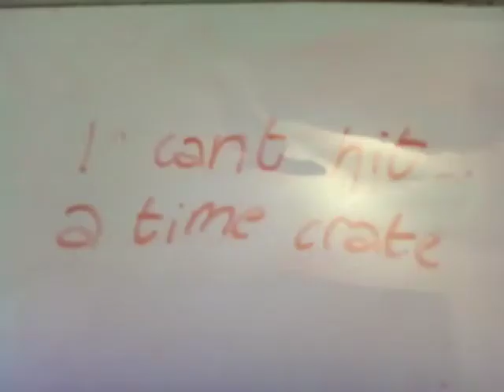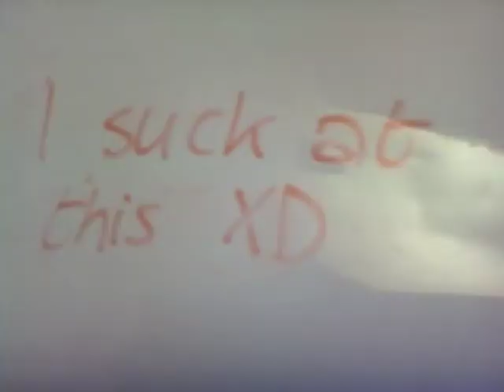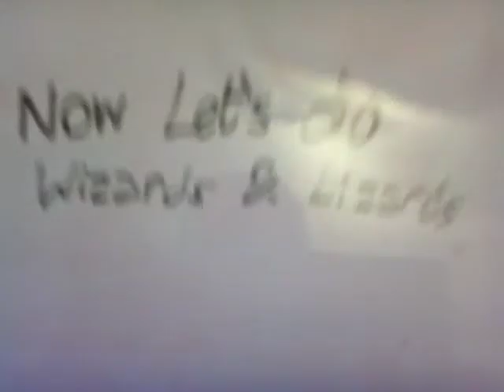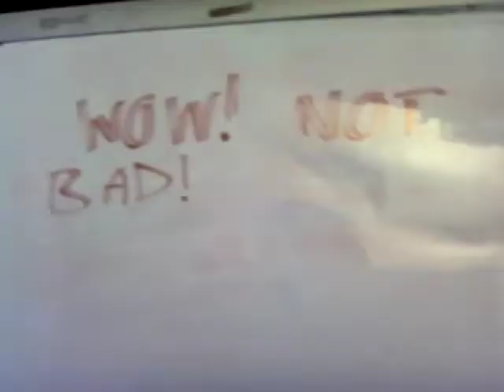Crash Bandicoot TWOC: The No Time Crate Challenge (Harder than you think)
Wizards And Lizards should be 1:10.00